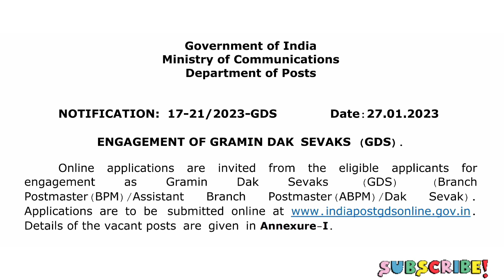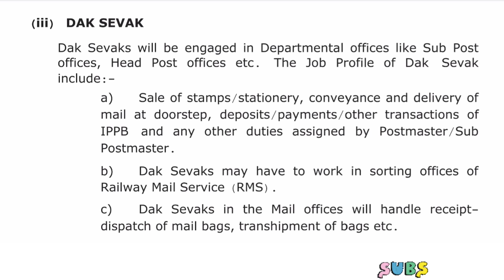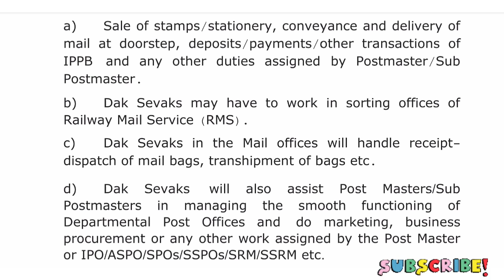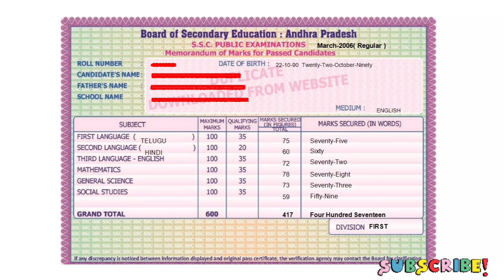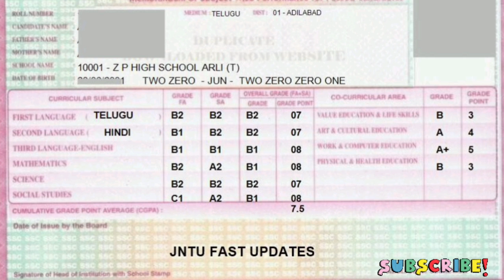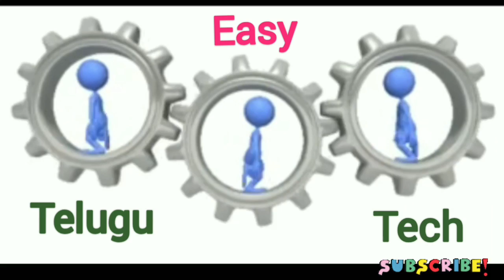Postal Notification 2023 ( Dak Sevak, BPM & ABPM) Details in telugu |qualification @Telugu Easy Tech